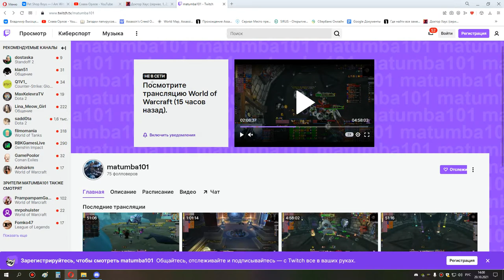Просмотр записи ФК ивк 25 екзальтедов